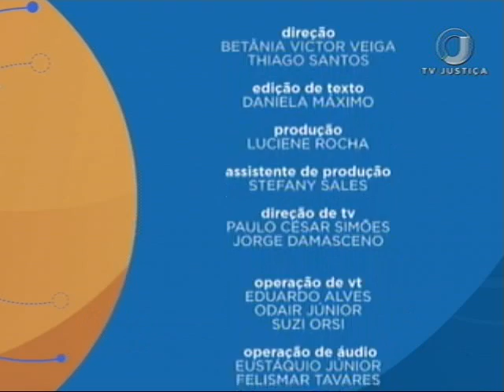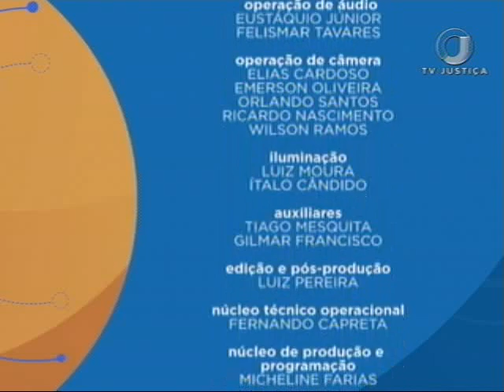Direito Notarial e Registral - Aula 1